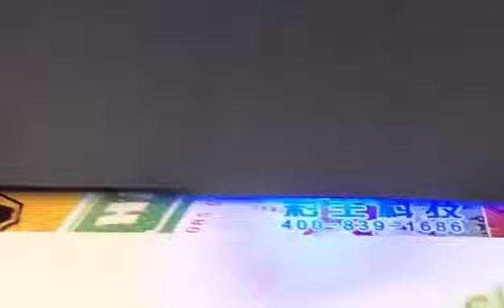"Messey MX-2713 a3 a4 3 head 6090 uv flatbed printer for Digital printing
Massey MX-2713UV Flatbed Printer, using.Ricoh
G6 nozzle, equipped with magnetic levitation
motor and metal grating, faster, higher precision,
can achieve mass production.